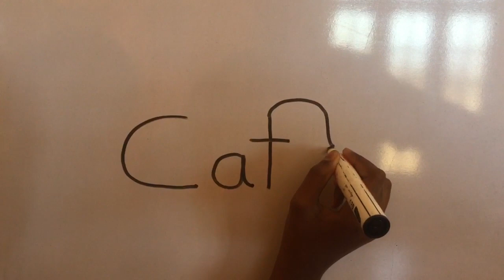How to draw a cat using letters cat.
A creative way of drawing